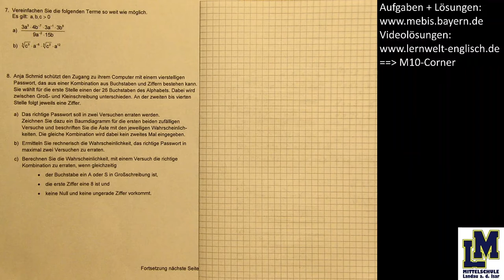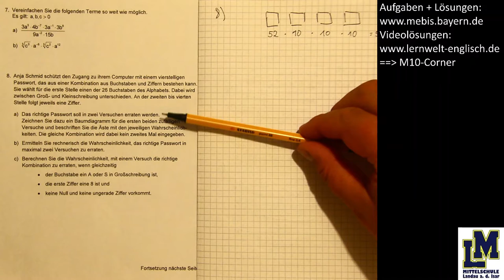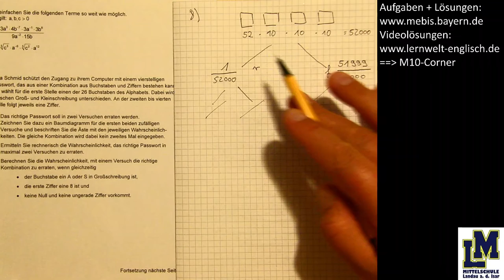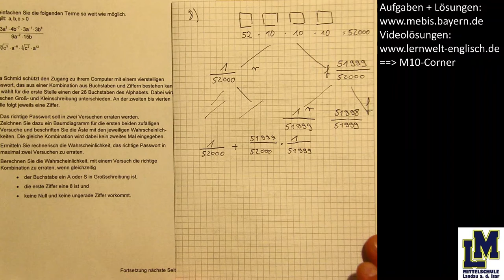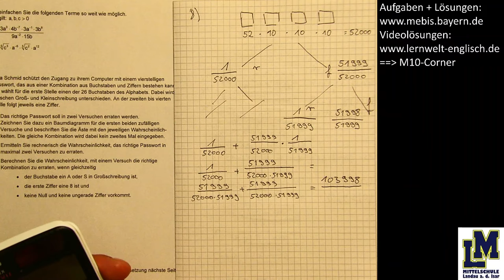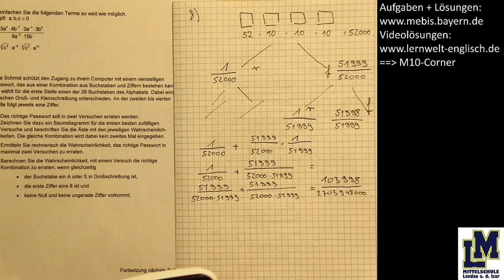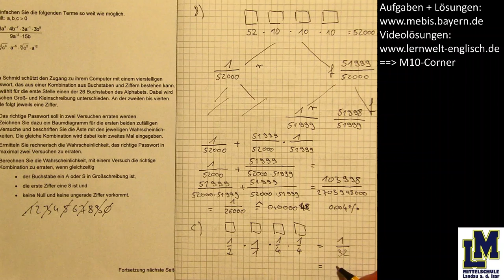2019AG2 8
Das ist ein Informationsfilm der Mittelschule Landau an der Isar!